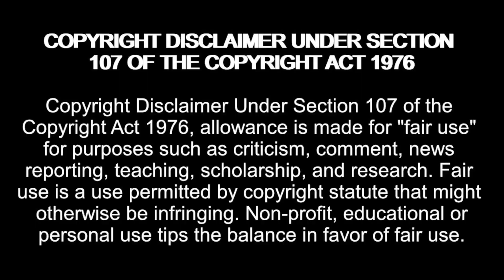Jesse BELITTLES Claire hours after WEDDING! Married At First Sight Australia 2023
Married At First Sight Australia Season 10 Episode 2

RetroMADNESS!

madziemedia